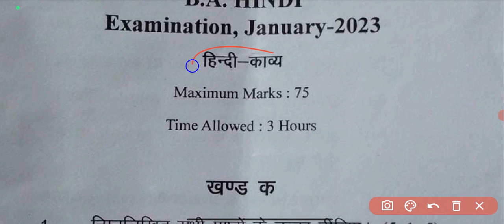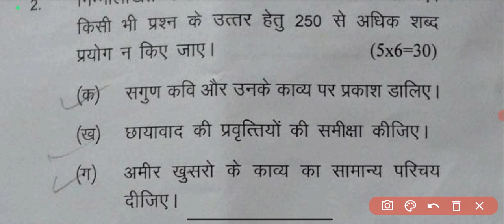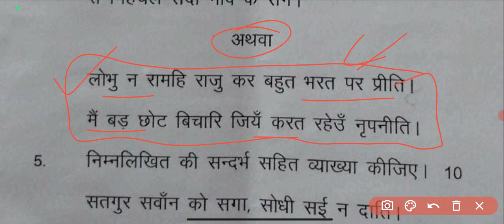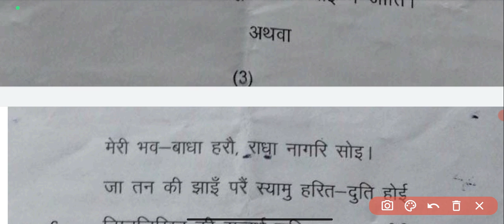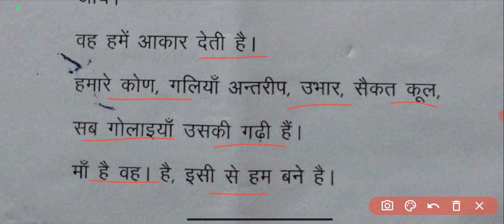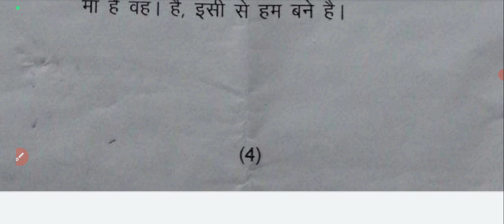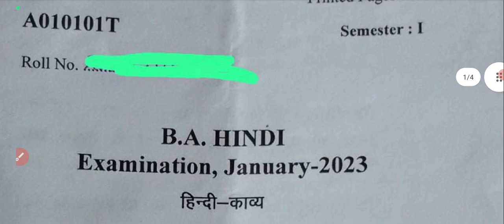हिन्दी काव्य 2024 के लिए important है जल्दी देखें solved Question Paper | Hindi BA 1st Semester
Tags-: hindi ba 1st semester,  hindi solved question Paper-2023 for ba 1st semester, hindi ba 1st semester objective model Paper-2023,
hindi kavya most important question answer ba 1st year 1st Semester-2023,
hindi for ba 1st Semester-2023 mid semester exams model paper,
hindi ba 1st year 1st semester Chapter-1, hindi sahitya kal vibhajan evm namkaran, hindi kavya ba 1st semester Chapter-1, hindi ba 1st semester Chapter-1,
hindi kavya new Syllabus-2023 ba 1st year 1st Semester, hindi new syllabus ba 1st Semester, hindi ba 1st Semester,
hindi ba 1st year 1st Semester new Syllabus-2023 discussion by shukla sir
Hindi kavya model Paper-2022 ba. 1st semester, ba 1st semester hindi sahitya model Paper-2023, hindi sahitya for ba 1st Semester-2023,